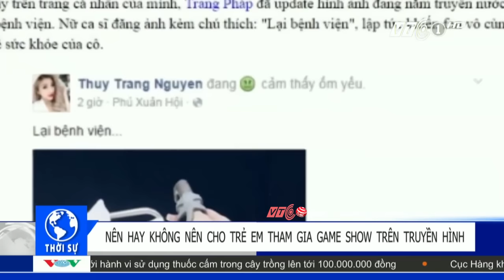VTC Tin Mới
VTC | Những đứa trẻ showbiz sẽ dễ dàng bị cám dỗ sau ánh hào quang. Nhiều chuyên gia đặt ra câu hỏi nên hay không nên cho trẻ tham gia game show trên truyền hình.